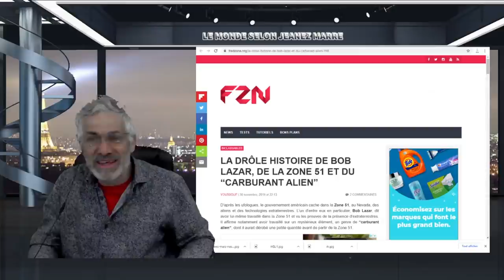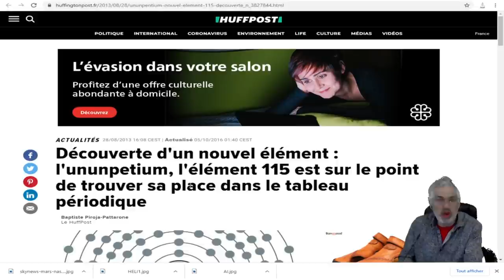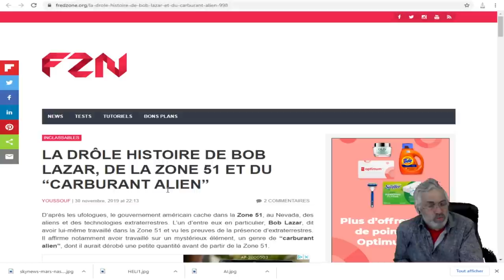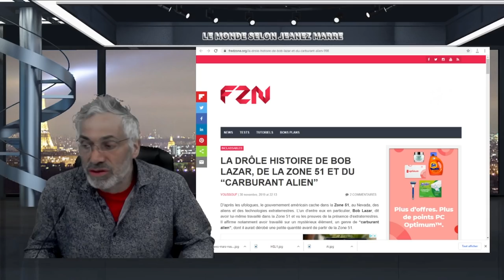LA BIZARRE HISTOIRE DE LA ZONE 51 ET DU “CARBURANT ALIEN”. l'élément 115 .